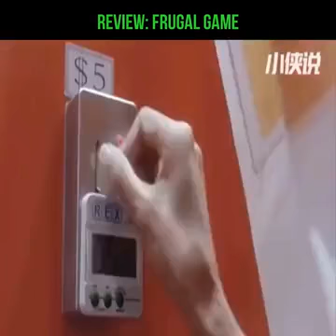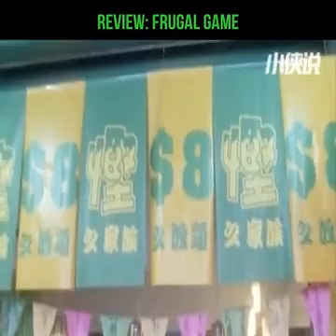Review Phim: FRUGAL GAME